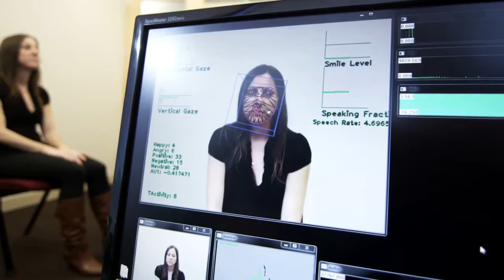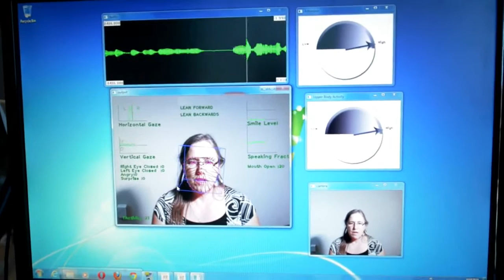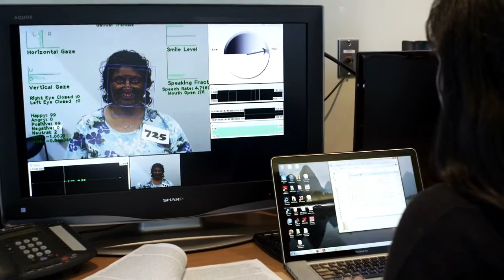Overview: SimSensei and MultiSense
This provides a general overview: SimSensei, a virtual human that can detect your emotional state by sensing facial and body gestures and vocal parameters. Details on the software that underlies this capability, Multisense, is discussed.